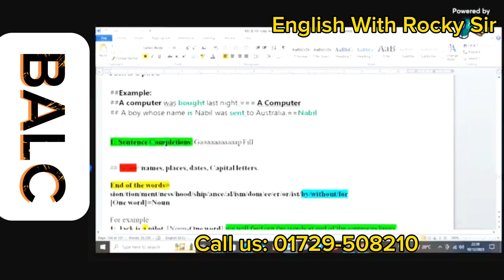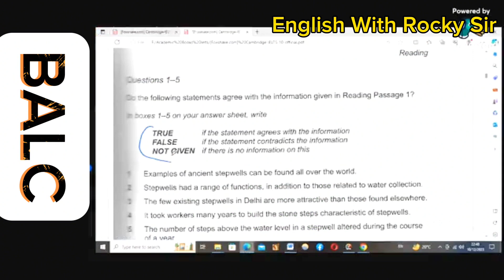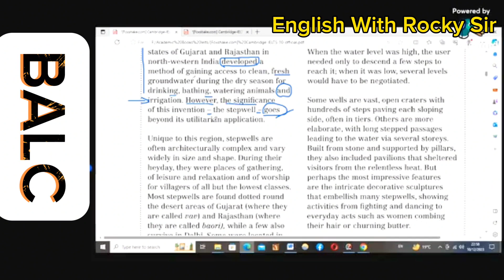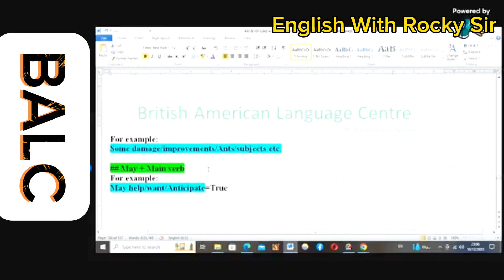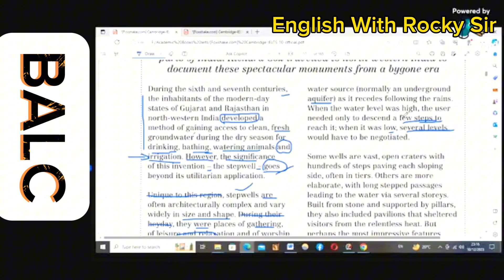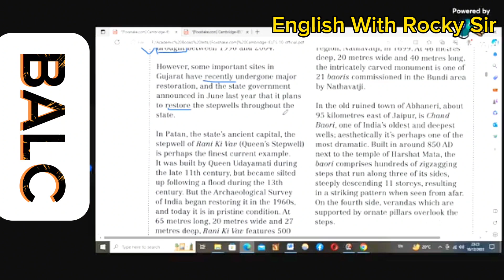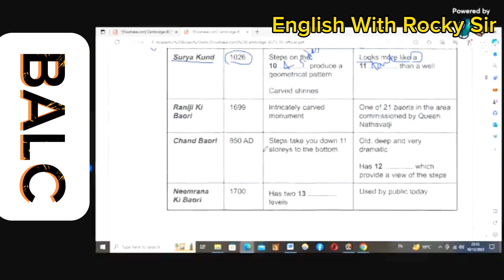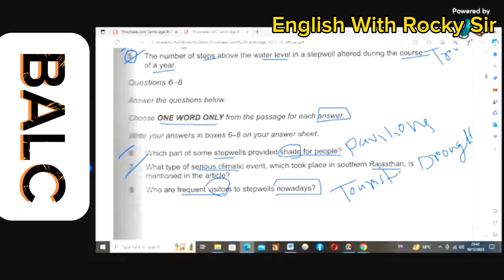IELTS Reading Book 10:1/1 English With Rocky Sir || Reading Class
IELTS Reading Book 10:1/1 || English With Rocky Sir ||

আমরা জানি যে ইংরেজি ভাষার চারটি [Reading, Writing, Listening and Speaking] অত্যাবশ্যকীয় দক্ষতার উন্নয়নে English With Rocky Sir নিয়ে এলো IELTS পরীক্ষার্থীদের জন্য বিশেষভাবে সাজানো "IELTS ম্যারাথন" নামে খ্যাত এই Course টি, যার শিক্ষক হিসেবে থাকছেন আমাদের সবার প্রিয় Rocky Sir. So what you are waiting for mm. Come, Join and Make your Dream True soon.
@ সাথে আরো থাকছে আর তা হলোঃ
আপনার ছেলে মেয়ে ভাই বোন কে ইংরেজি শিখান এবং ইংরেজি কথা বলানো শিখান,,,
অল্প সময়ে ইংরেজিতে কথা বলতে পারবে,,
আপনারা হয়তো ভাবছেন ইংরেজি কিভাবে শিখাবো,,
আর নই চিন্তা এখন আপনাদের মাঝে ইংরেজি শেখানোর জন্য চলে এসেছে,,
British American Language Centre  তে আমাদের প্রিয় শিক্ষক
এবং ইংরেজি শিক্ষক মোঃ ইমারত হোসেন রকি স্যার
খুব অল্প সময়ে ইংরেজিতে কথা বলতে পারবে আপনার ছেলে,মেয়ে,ভাই,বোন,,
আমাদের চ্যালেনের নতুন নতুন ভিডিও পেতে
পাশে থাকা বেল আই কোনটি বাজিয়ে দিন।
যাতে আমরা ভিডিও ছাড়ার সাথে সাথে আপনারা ভিডিও গুলো দেখতে পান,,
ধন্যবাদ।

With Rocky Sir ||